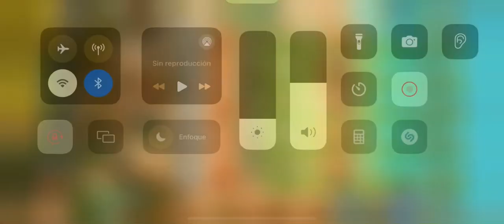Zona infinito ♾️ | Playa de la Gran Ola 🌊 | Nivel 243